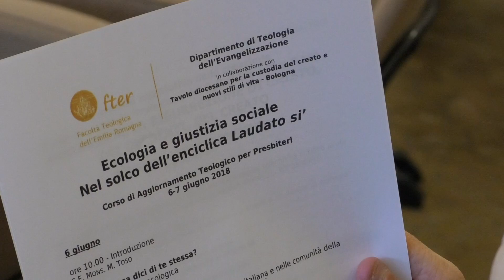Fter, l'annuncio pasquale della Risurrezione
12 PORTE - 22 febbraio 2018. "Annunciare la risurrezione di Cristo, dei credenti, del creato". E' questo il titolo dell'incontro promosso dalla Facoltà teologica dell'Emilia Romagna per il Giovedì dopo le ceneri. Una riflessione indirizzata ai sacerdoti ma anche a tutti i cristiani chiamati ad evangelizzare.